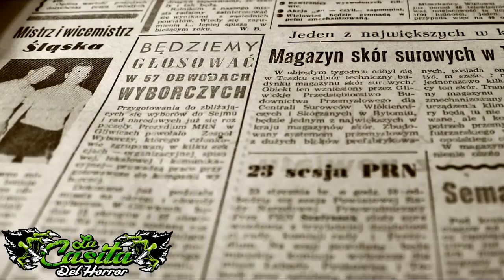La leyenda de la llorona. Leyendas de México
Visita mi blog para mas leyendas, historias de terror, suspenso y otros artículos relacionados con los sobrenatural.

La leyenda de la llorona, es una de las mas conocidas y famosas en México, sin embargo esta no ha hecho apariciones solo en este país, sino que otro en los que se narra de diferentes maneras son Argentina, Chile Colombia, Costa Rica, Perú, Ecuador, El Salvador, España, Guatemala, Honduras, Panamá, La Tulivieja, La Tepesa, Nicaragua, Uruguay, Venezuela, Puerto Rico, cada una con similitudes y al mismo tiempo con variantes.

Aquí presentaremos a la leyenda de la llorona en la versión colonial mexicana, en donde se enamora de una caballero español, que la termina abandonando para casarse con otra mujer, provocandole una rabia que termina fulminando la vida de sus hijos, aun que arrepentida por sus acciones su alma termina penando y lorando por sus hijos mientras grita.

-Hayyyyy miiiissss hiiiiijooooosssss